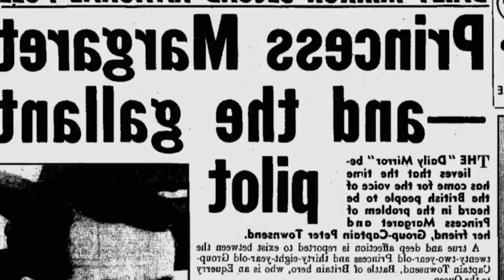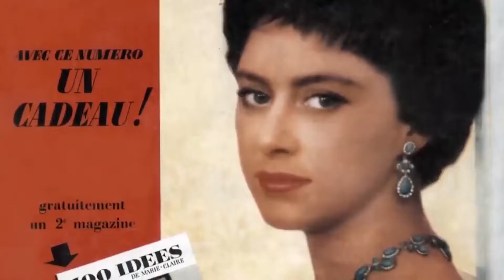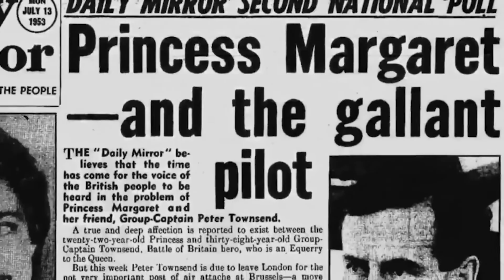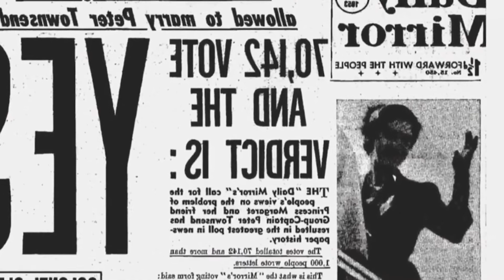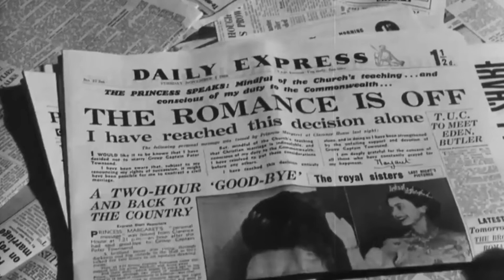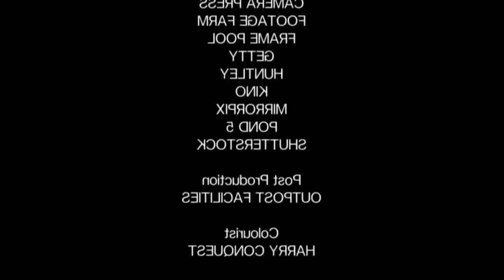Elizabeth II vs Margaret - Love & Loyalty Of Two Sisters - British Royal Documentary